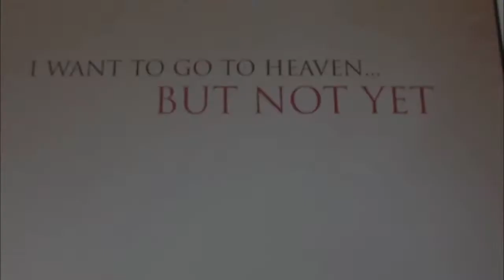I Want To Go To Heaven... But Not Yet